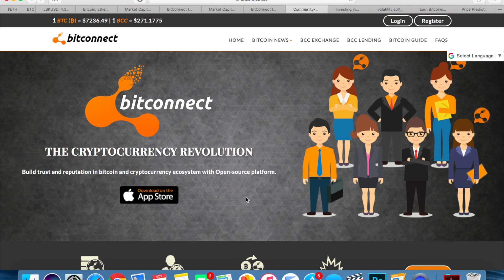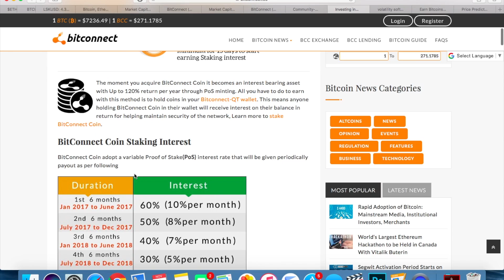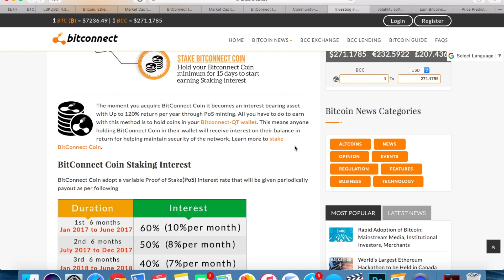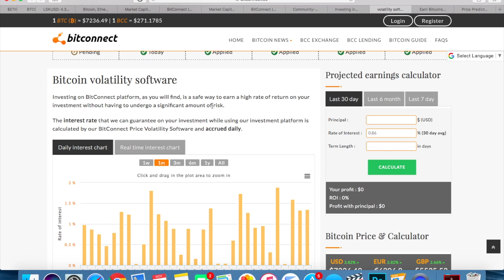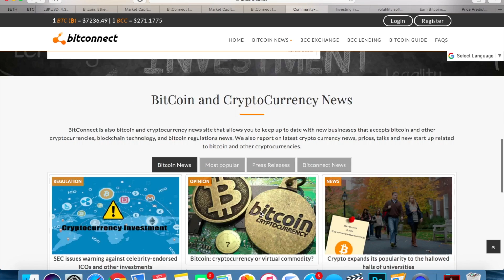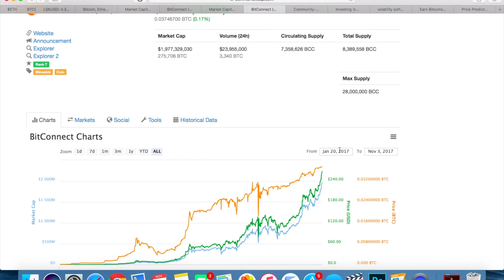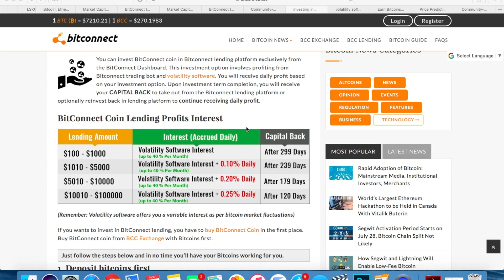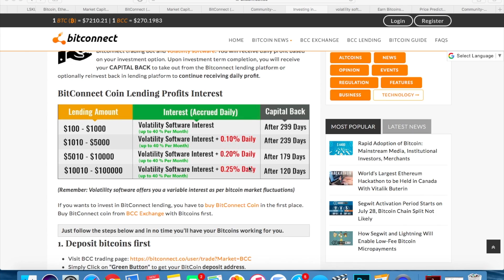BitConnect Price Prediction, Analysis, Forecast (2017-2018)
BitConnect (BCC) price prediction, analysis, forecast 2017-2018